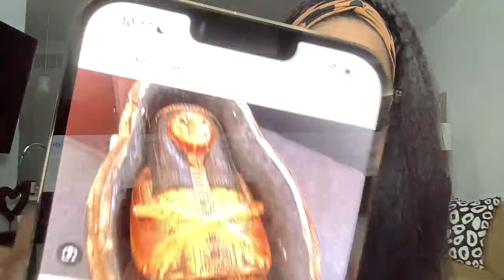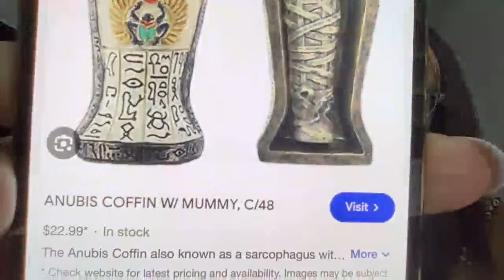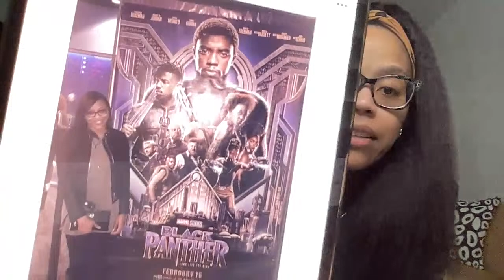COME WORSHIP WITH ME! PRAYER AND WORSHIP TO START YOUR WEEK | CHRISTIAN PRAISE AND WORSHIP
Hey Y'all Hey! This is my April 8th Prayer and Worship. As always, I pray you are blessed AND entertained by this video. :)
*MENTIONED SCRIPTURES*

PSALMS 34

PSALMS 40

JOIN ME FOR A WOMEN’S BIBLE STUDY! HOSTED BY ME! 🤗
Every 1st and 3rd Sunday at 6pm CST!
Zoom Meeting ID: 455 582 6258
Passcode: JESUS2022